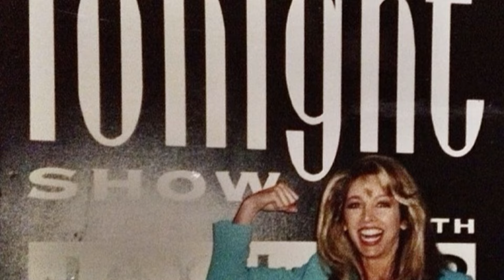Denise Austin (67 Years): I Always Do This To Stay Young &Youthful | Secrets of Health & Longevity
🌟 Discover Denise Austin's Timeless Secrets to Youth and Vitality! 🌟

At 67, Denise Austin remains a beacon of youth and health, inspiring millions with her radiant energy and age-defying vitality. In this exclusive video, Denise opens up about her personal routines and secrets that have kept her looking and feeling young throughout the years. From her daily habits to her nutrition and fitness philosophies, get ready to dive into the world of wellness like never before.

🍏 Unlock the Fountain of Youth 🍏

Denise believes in a holistic approach to health and longevity, combining mindful eating, regular exercise, and a positive outlook on life. This video not only shares her top tips for maintaining a youthful appearance but also emphasizes the importance of nurturing your mind and spirit. Whether you're looking to revamp your health routine or seeking inspiration to start your wellness journey, Denise's insights are here to guide you every step of the way.

Remember, it's never too late to embrace a lifestyle that fuels your body and soul. Let's get started! 🌈✨